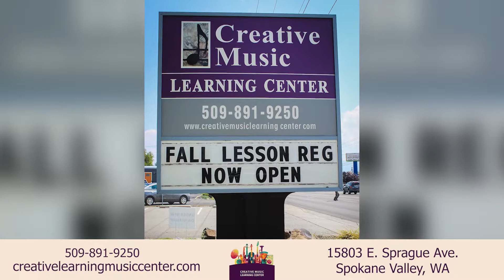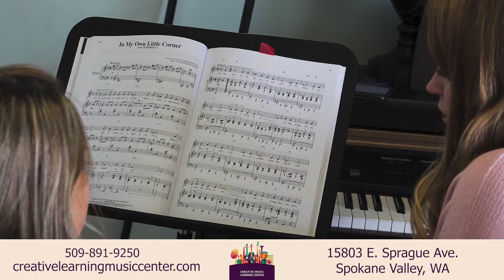Spokane Talks on FOX 28 : September 20th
This edition includes Indaba Coffee Roasters (Riverside), Avista Utilities, Joshua Hechtman from Lewis & Clark High School and The Front Porch!